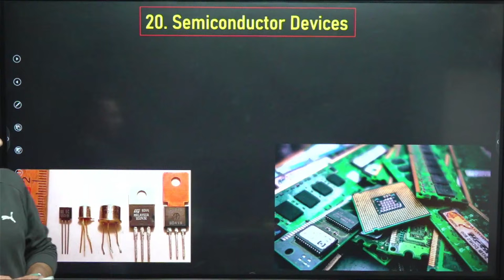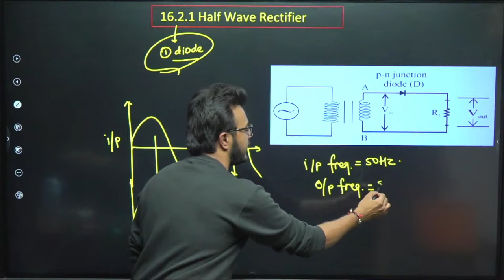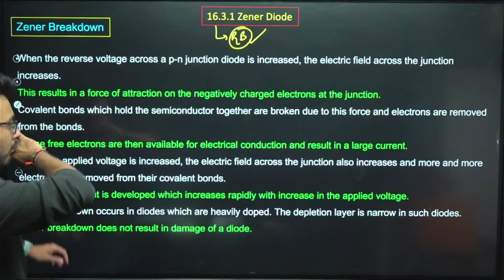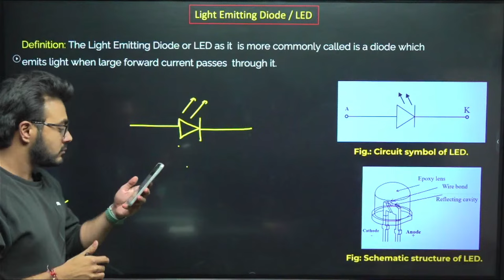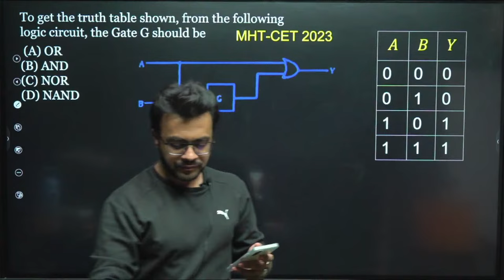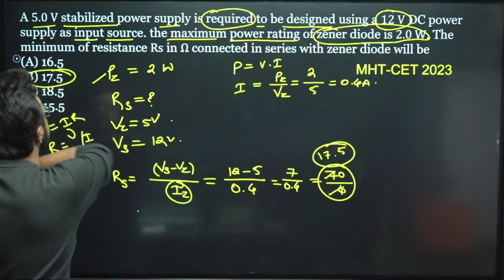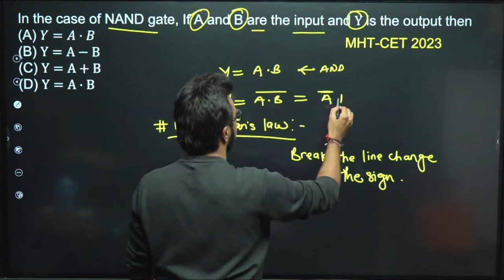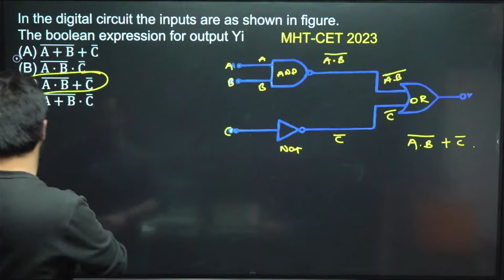EKLAVYA 4.0 अब होगी जबरदस्त तैयारी Semiconductor Devices | Lect 01 | Phy | MHT-CET 2024